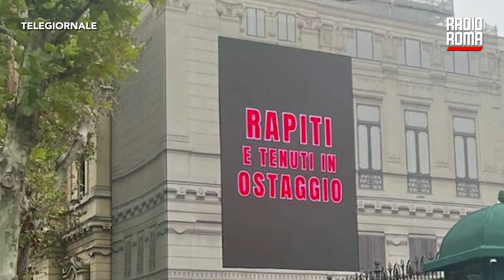Ostaggi rapiti da Hamas:immagini in 20 strade di Roma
Dopo la tavola imbandita a Portico d’Ottavia ecco una nuova iniziativa di sensibilizzazione. «Le strade di Roma al fianco degli ostaggi»: da ieri la capitale è testimone di questa nuova iniziativa, promossa dalla Comunità ebraica di Roma per chiedere il rilascio degli ostaggi rapiti da Hamas il 7 ottobre 2023. Venti installazioni con monitor Led, in diversi quartieri della Capitale,  mostrano le immagini degli oltre 220 ostaggi.
Ogni giorno, dalle prime ore del mattino fino a tarda sera, si alterneranno i loro volti e i loro nomi.  Le installazioni sono presenti a viale Parioli, viale Liegi, piazza Don Minzoni, via Flaminia (Flaminio e Fleming),  via Vigna Stelluti, via Cicerone, piazza Pio XI, piazza Villa Carpegna, via Labicana, viale Manzoni, piazza Lodi, via Cesare Balbo, piazza Indipendenza, via Venti Settembre, viale dell’Università, via Maiella, piazza Annibaliano, Corso Trieste e via Luisa di Savoia. Il tutto per ricordare che i 220 ostaggi israeliani sono ancora lì, nelle mani di Hamas, dallo scorso 7 ottobre, giorno in cui i miliziani hanno attaccato Israele.

DOVE SEGUIRCI